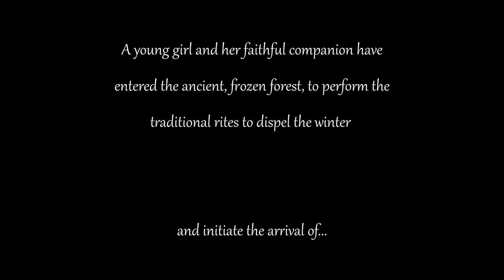Score Relief 2021 - Spring - Paolo Sanna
This is my entry to the film scoring competition hosted by TheCueTube.

ScoreRelief2021 aims to raise funds to support technical workers from entertainment/events, and their families, who’re experiencing covid-related difficulties.